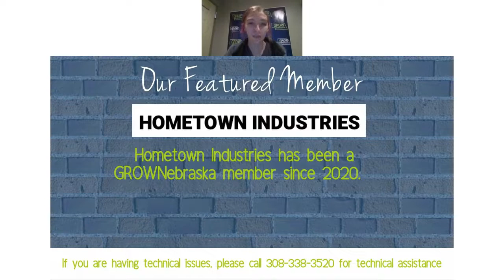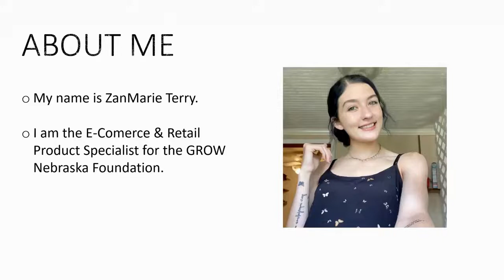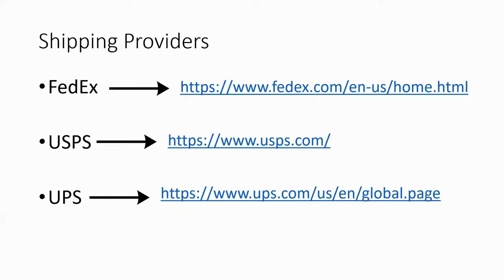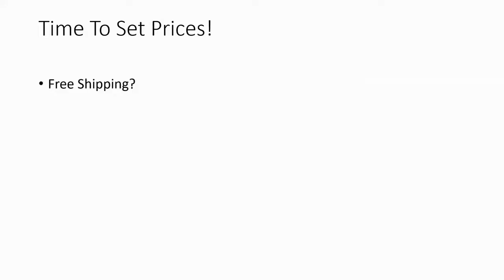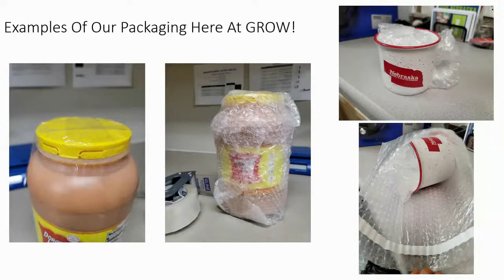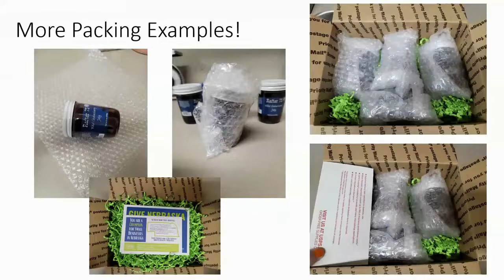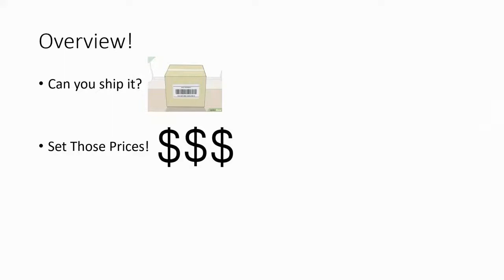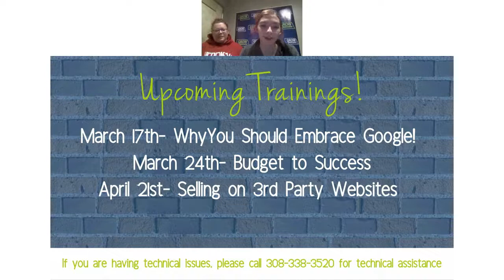Shipping 101 Webinar Training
Learn what to ship and how, pricing strategies, and see some examples of problems and solutions. Get tips and strategies to provide cost savings, service improvements, and other benefits to your bottom line and customer experience with our package shipping services.

Key takeaways include:

Under 1lb, Important but not Urgent
Why 1-3 days is better than 1-5 days
Returns; we will cover them.